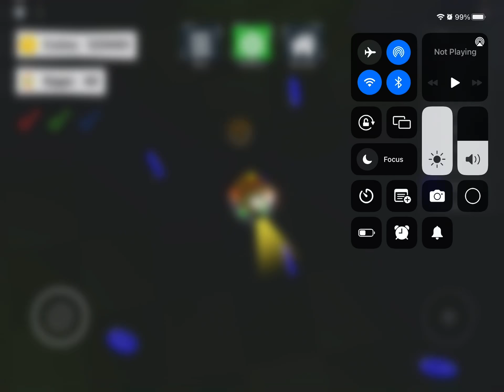How to get all the keys in eg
All the places for the keys in eg